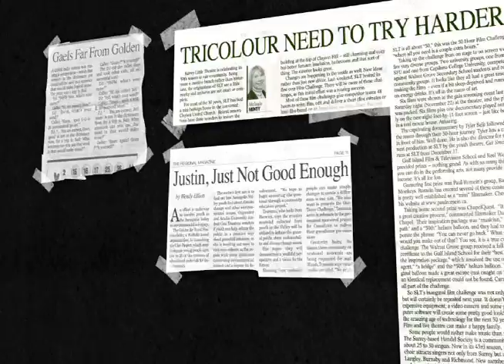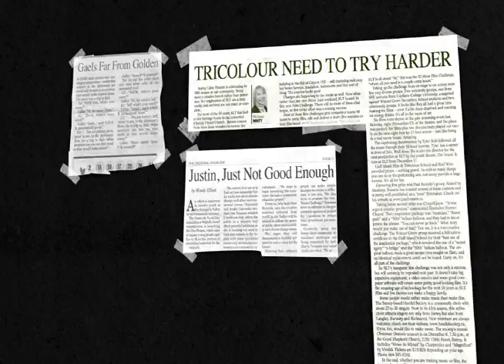Justin Chapdelaine, Queen's Gaels